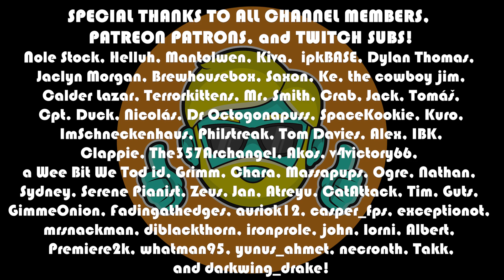Teach me to Love and Play TERRARIA | Let's Play in 2023 | Episode 71 ⛏⚒🏠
Let's Play Terraria in 2023! I have played this game before years ago and it didn't take. I should love this game--but something wasn't clicking with me. Please help me understand the basics of this game without spoiling it so that I can learn to appreciate and love this game that so many hold dear to their hearts! All advice is so welcome as I dive into this for a second time and attempt to start fresh and give the game a real shot, because I think it deserves it.

Come watch me learn Terraria on stream and find the magic!